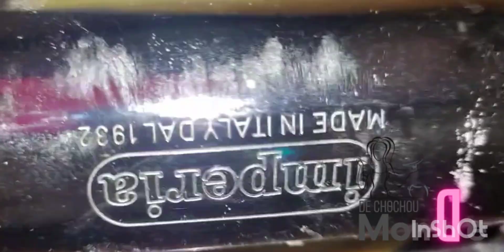تحضيرات رمضان 2022 💚♥️ الشباكية باللوز و البشنيخة مقومة باللوز و الزنجلان رمضان كريم